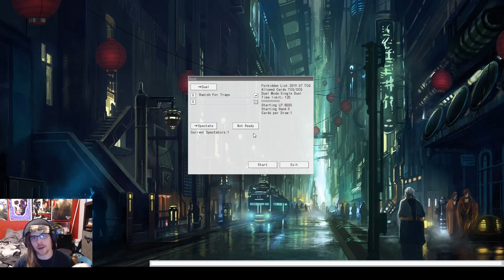CRAZY NEW TRAPTRIX DECK TESTING! OTK MACHINE! (YGOPro Testing) 2019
Traptrix Sera is best girl